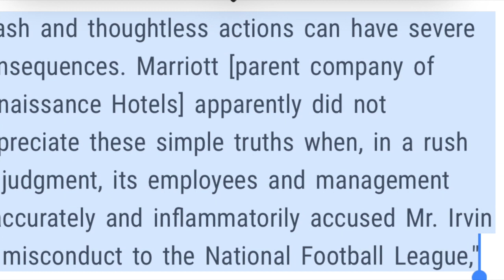Michael Irvin SUES Woman For $100 Million Over Super Bowl Week Incident At Hotel